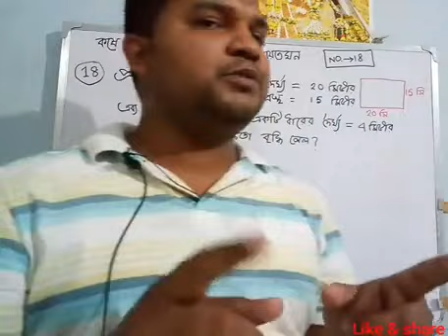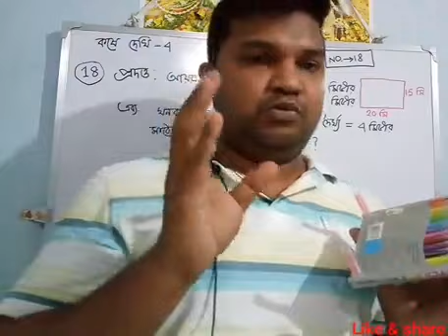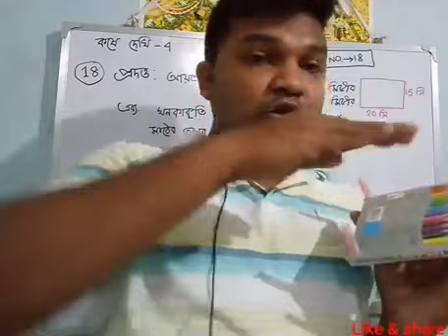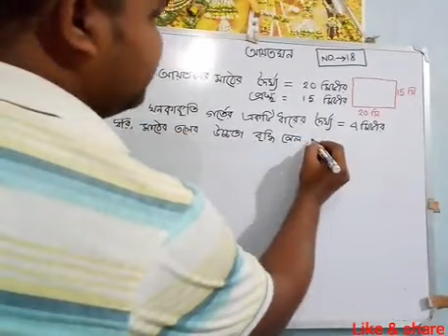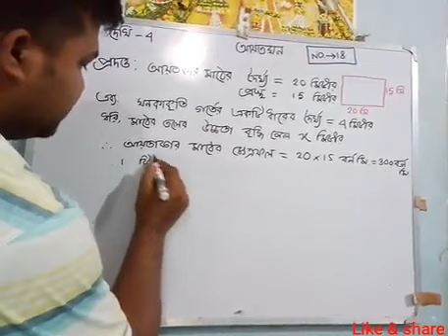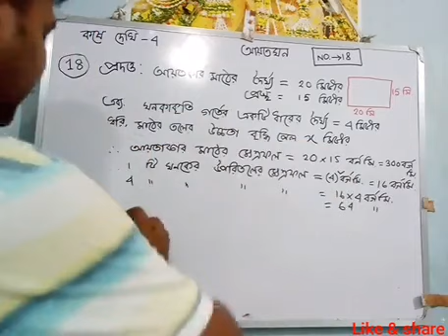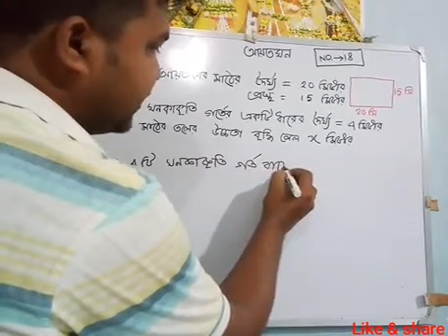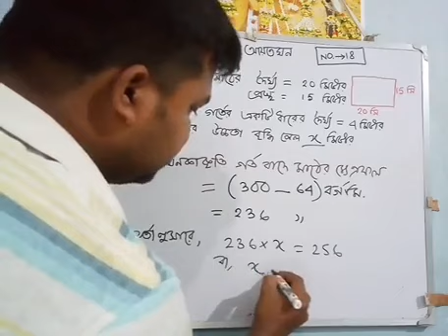Class x (আয়তঘন) part 8 নম্বর 18